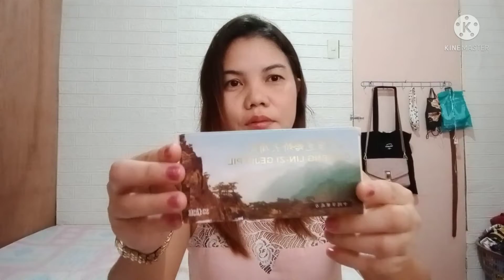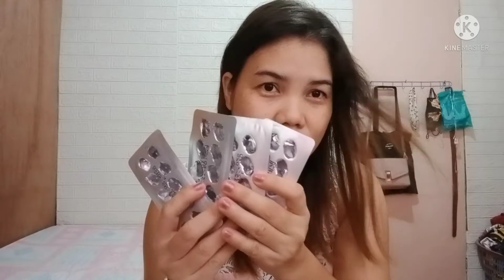LIN-ZI GINSENG VITAMINS EFFECTIVE BA NA PAMPATABA?